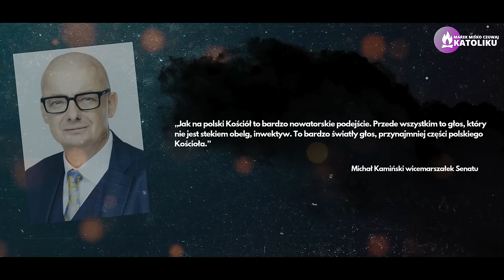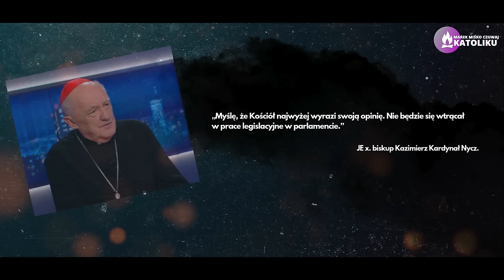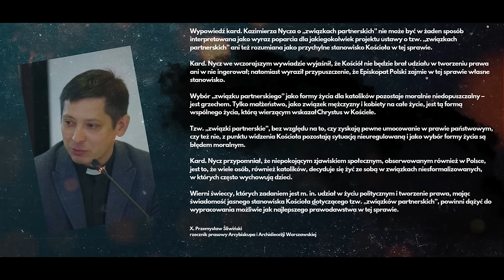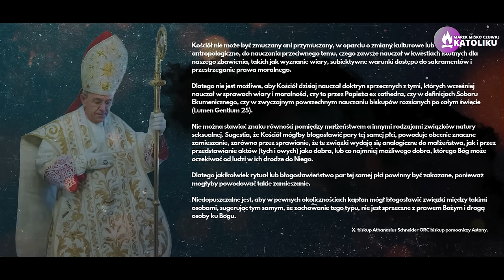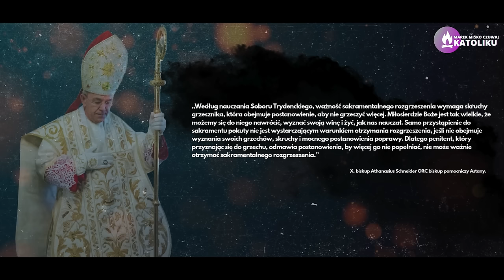Co oni wygadują!? Miśko - świat się kończy!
Dokonując przelewu darowizny na konto:
Marek Miśko
PL 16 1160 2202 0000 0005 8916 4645
W tytule wpisz: DAROWIZNA NA DZIAŁALNOŚĆ POZAINTERNETOWĄ CZUWAJ